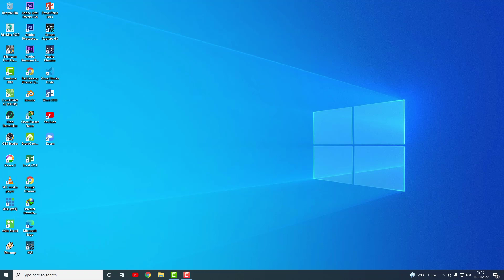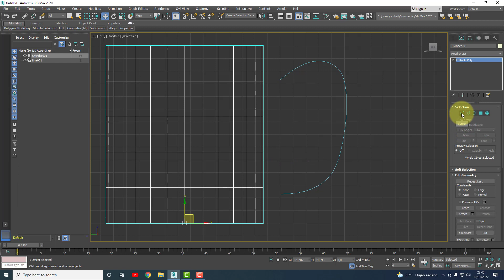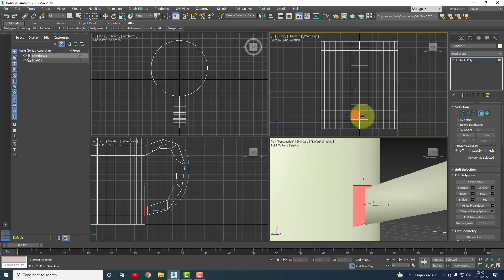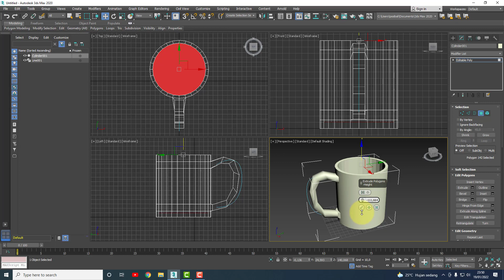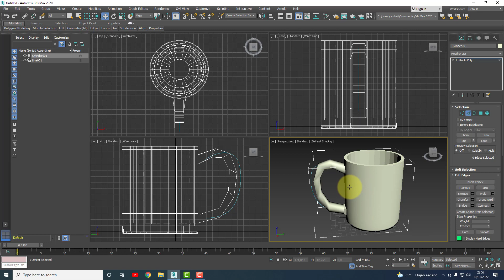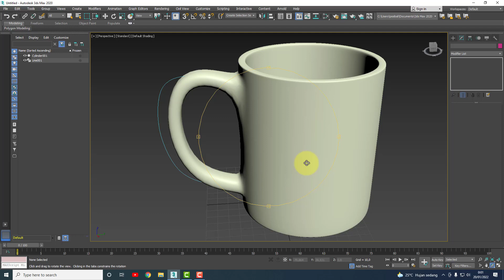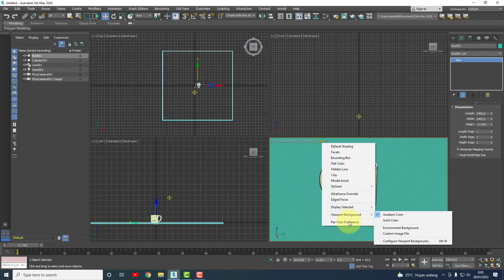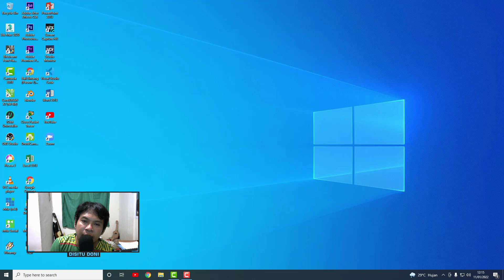TUTORIAL 05 PEMODELAN MUG ATAU CANGKIR | EDITABLE POLY | AUTODESK 3DS MAX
diperuntukan bagi teman-teman yang pemula dan baru belajar mengenal 3D
mari bersama-sama belajar 3D.
pada kesempatan ini sharing Tutorial menggunakan
Autodesk 3dsmax 2020

Jangan Lupa dukung Channel saya
nyalakan tanda lonceng untuk mendapatkan
notifikasi video-video terbaru dari channel ini.

Hormati Gurumu
sayangai temanmmu